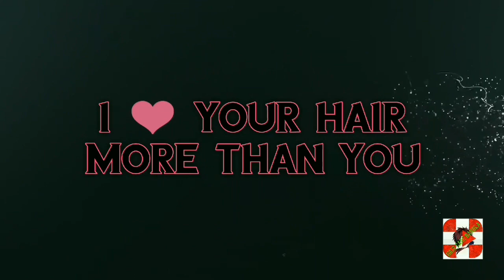Tips For Healthy Hair | Health Hair & Fitness | Hair Care Bangla Tips